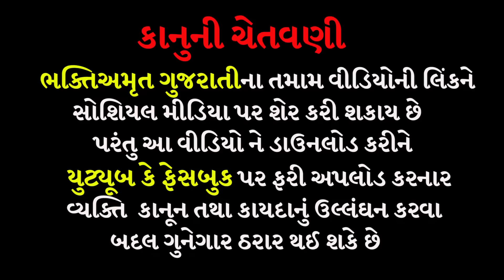મોગલમાતાની અમાસ | મોગલ ધામ ઓઢવ અમદાવાદ | Mogal Maa Parcha | MOGALDHAM ODHAV AHEMDABAD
મારા દીકરાની સાથે આવું થયું | મોગલ ધામ ઓઢવ અમદાવાદ | MOGALDHAM ODHAV AHEMDABAD

મિત્રો આ વીડિયો માં અમદાવાદ માં ઓઢવમાં આવેલું મોગલધામ ના દર્શન કરાવીશું કે જ્યાં એક પણ રૂપિયો લેવાતો નથી અહીં મંદિરનું સંચાલન ખુદ આઈ શ્રી મોગલ કરે છે આ વીડિયો માં મંદિરની સમગ્ર માહિતી આપીછે જો પસન્દ પડે તો અન્ય મિત્રો ને અવશ્ય મોકલજો અને કોમેન્ટમાં જય માં મોગલ અવશ્ય લખજો જય માં મોગલ

તમારું કામ કેમ નથી થતું એનું મોટું કારણ શું ?
આટલું કરશો એટલે 100% કામ થઇ જશે
અઠવાડિયામાં બે વખત ખાજો

મોગલ ધામ કબરાઉ નો ઈતિહાસ બાપુ શ્રી મોગલ કુળ
History of mogal dham
મોગલ આવસે
Mogal Avse
Bapu shree Mogal Kul Interview
Charan Rushi Interview
Vadlavali Mogal Madi
વડલાવાળી મોગલ માડી
મણીઘર વડલાવાળી
manidhar mogal maa aarti
manidhar mogal maa
mogal dham kabrau bapu
Kabrau 2022
mogal dham kabrau 2022
મોગલ ધામ 2022
mogal maa kabrau
mogal maa kabrau status
mogal maa no itihas kabrau
ઇતિહાસ
kabrau mogal maa na parcha
Bapushree Mogulkul
લક્ષ્મી કેમ નથી ટકતી